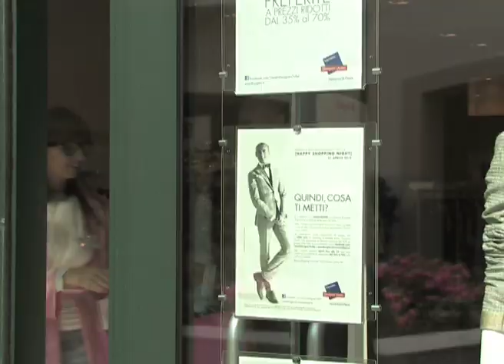Quindi, cosa ti metti? Enzo Miccio e Rubina @ Veneto Designer Outlet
Rubina e Enzo Miccio alla ricerca dell'outfit perfetto per conquistarsi la finale del concorso "Quindi, cosa ti metti?" promosso da Veneto Designer Outlet di Noventa di Piave in collaborazione con 2night